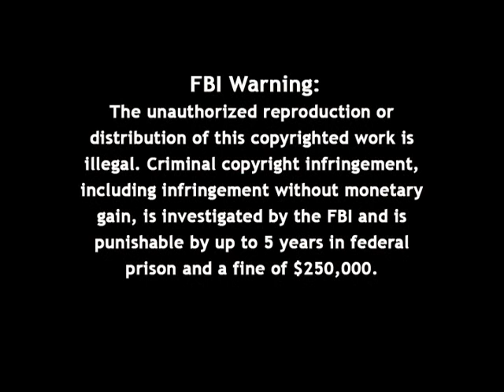Firing Line with William F. Buckley Jr.: The Question of Rhodesia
Episode S0133, Recorded on March 15, 1974

Guest: Ian Douglas Smith